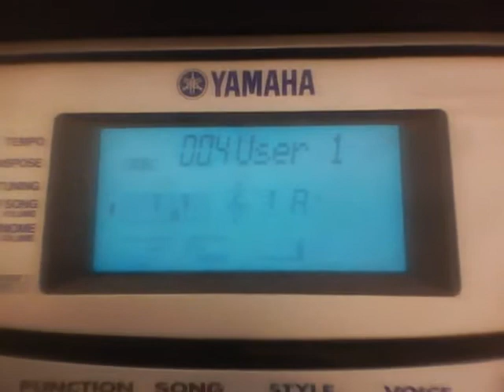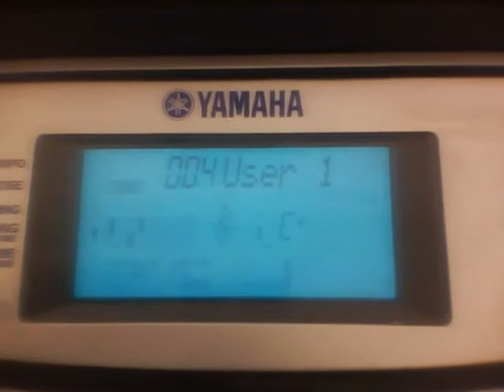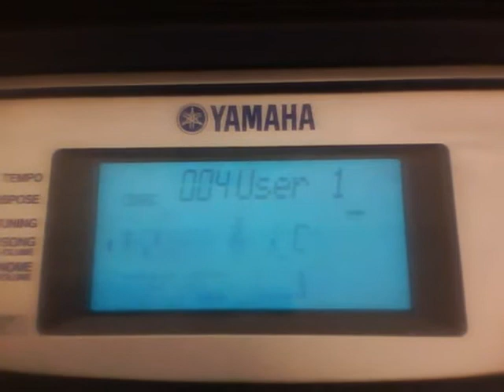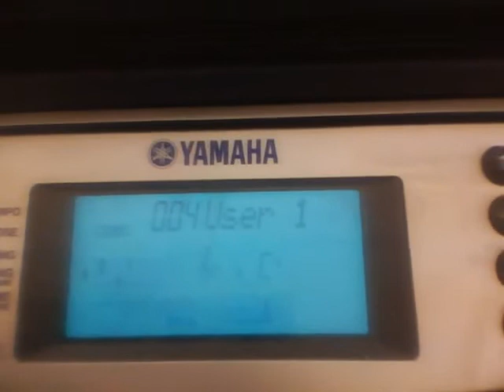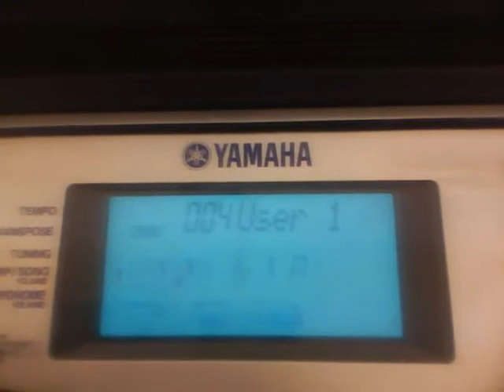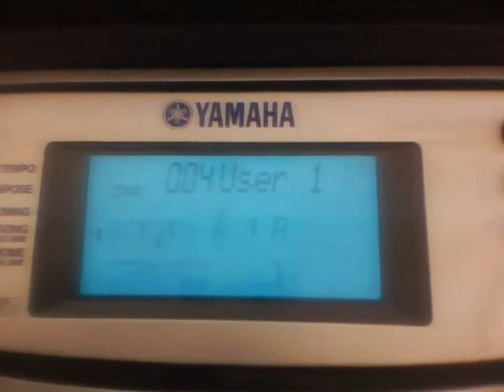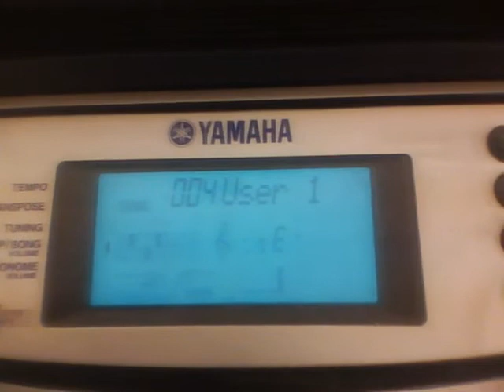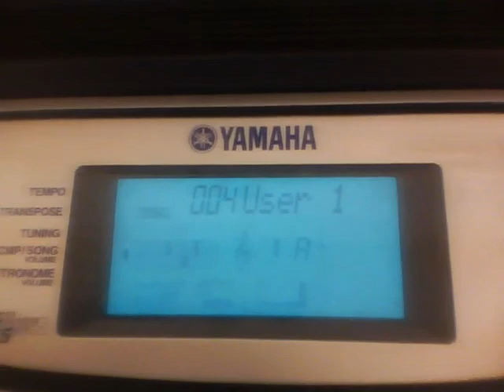New Ovide song I made up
Well guys, not only are there 8 more days till I see that long-awaited "Nectar of Happiness" episode at the Ground Round up in Connecticut, but there are 32 more days till Christmas, which is when the episode will FINALLY be showing up on YouTube!  So, I wrote a brand-new song to celebrate, and here it is.

Lyrics:

CHORUS
Gimme that old time religion
It's good enough for me

It was good for Ovide Video

CHORUS

It was good for Chef Saphron

CHORUS

It was good for the jokester Groaner, etc.

CHORUS

It was good for Fred Polo, etc.

CHORUS

It was good for Cy & Bobo, etc.

CHORUS

It was good for Do, Re & Mi, etc.

CHORUS

It was good for sleeping Alvin, etc.

CHORUS

It was good for Woody Woodworm, etc.

CHORUS

It was good for the Anaconda, etc.

CHORUS

It was good for hungry Brucey, etc.

CHORUS

It was good for the Aussie Matilda, etc.

CHORUS

It was good for the TV announcer, etc.

CHORUS

This is the end now, goodbye!